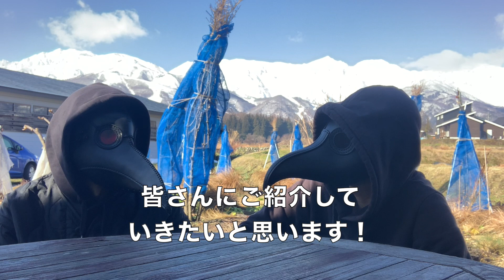【新春バラ特集！】2022年はバラ色に・・必見です！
目次
00:00 チャンネル紹介
00:48 オープニング
02:21 芽接ぎしたバラ
05:30 台木のタネまき
11:34 鉢管理で使えるテクニック
23:37 エンディング
25:09 原種のバラの剪定